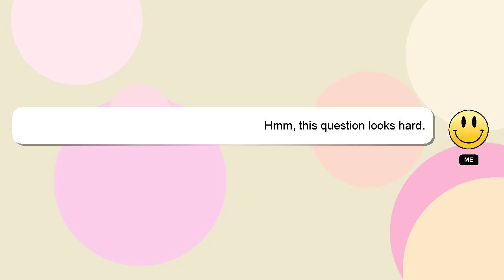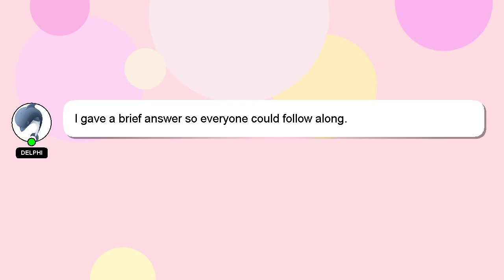How to prepare cpo tier 2?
A brief introduction of myself, Good day, I am Delphi. I can help you find the answers you are looking for. - How to prepare cpo tier 2?

I welcome your comments and chats if you have more detailed queries. A 'heart' from me will be given as a sign of appreciation for your answer.

*2 What we are experimenting :*